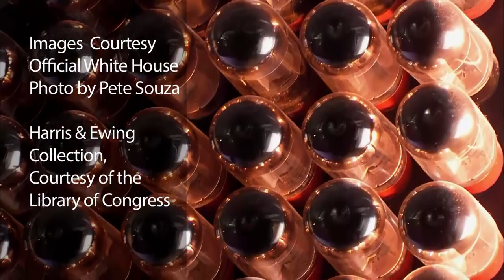CHM Revolutionaries: OSTP's Director John P. Holdren with John Markoff of The New York Times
"Whether it's improving our health or harnessing clean energy, protecting our security or succeeding in the global economy, our future depends on reaffirming America's role as the world's engine of scientific discovery and technological innovation."
-President Barack Obama

Dr. John P. Holdren is Assistant to the President for Science and Technology, Director of the White House Office of Science and Technology Policy (OSTP), and Co-Chair of the President's Council of Advisors on Science and Technology (PCAST).

Congress established the Office of Science and Technology Policy in 1976 with a broad mandate to advise the President and others within the Executive Office of the President on the effects of science and technology on domestic and international affairs. The 1976 Act also authorizes OSTP to lead interagency efforts to develop and implement sound science and technology policies and budgets, and to work with the private sector, state and local governments, the science and higher education communities, and other nations toward this end.

We are very pleased to welcome Dr. Holdren and our moderator, John Markoff, the Pulitzer prize winning senior writer of The New York Times science section. Tonight we will learn more about the Director and his mandate, as well as many of the initiatives the OSTP has put in place.